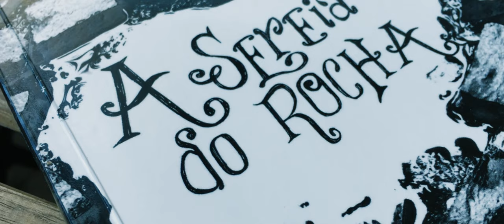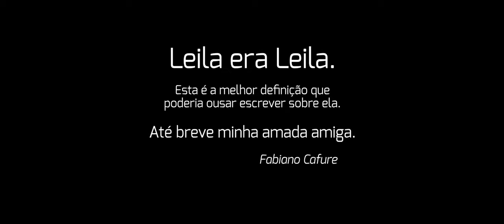T01 EP04 UM DOMINGO NA PRAIA (A Sereia do Rocha) de Leila Oli - Leitura de Hélen Queiroz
Boa leitura!

*em nosso canal O Cubo temos filmes e séries que a Leila Oli participou como atriz